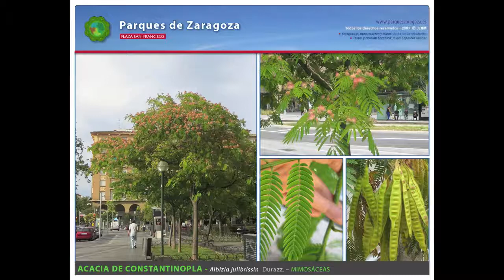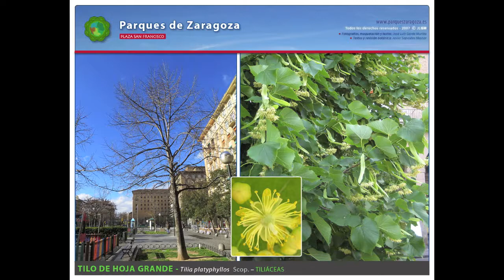Plaza San Francisco - Especies ornamentales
PLAZA SAN FRANCISCO DE ZARAGOZA.

Árboles, arbustos, coníferas, palmeras, frutales.
Paseos por la ciudad con los árboles como protagonistas.

Una de las principales plazas de la ciudad, cerca de la puerta principal de la Ciudad Universitaria de Zaragoza.

En la década de 1960 se instaló el monumento a Fernando el Católico, obra academicista de Juan de Ávalos. fue inaugurada el 15 de octubre de 1969, coincidiendo con el quinto centenario del matrimonio de los reyes católicos. Y es un fiel reflejo de la idealización que el franquismo hizo de este personaje histórico.